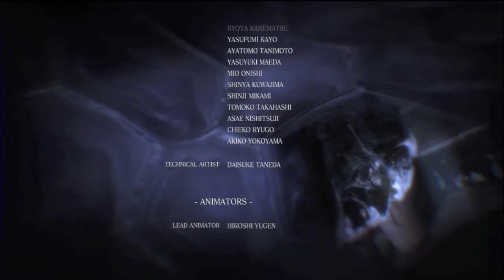Let's play Resident Evil 6 part 17: Lightning rod of DOOM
The boys have one final showdown with Simmons!

PS, There should be a cut scene after the credits, but we messed it up, sorry